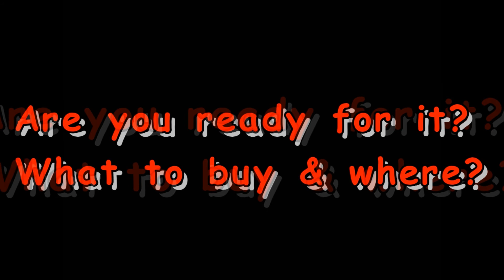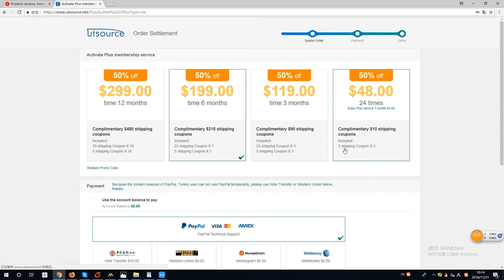Utsource BLACK FRIDAY DEAL 50% OFF (21th-28th November)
Utsource BLACK FRIDAY DEAL
PLUS Membership 50% OFF (21th-28th November)
You can get:
Courier speed increase up to 30%+
Special discount from 8%-30% OFF
$20-$480 Free shipping coupon package
No worry 90-day refund policy